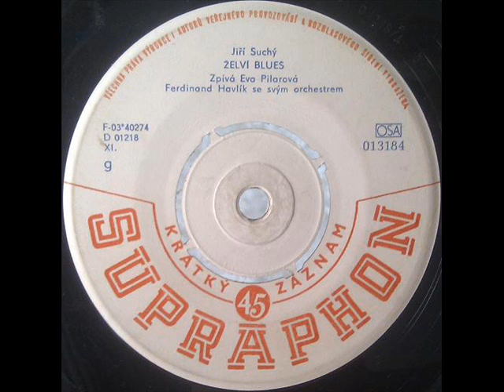Eva Pilarová - Želví blues [1964] Stereo mix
Supraphon ‎– 013184 B (1964)